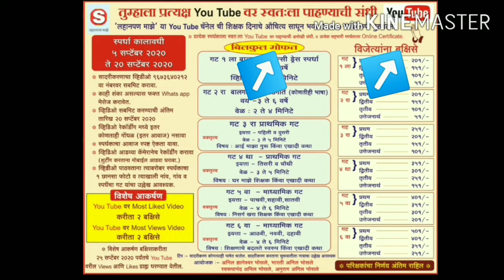लहानपण माझे ll mazelahanpan llबडबड गीतेllस्पर्धक :श्रावणी ग. क्षीरसागर ll स्पर्धक क्र.033 llगट 3 रा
स्पर्धकाचे नाव :  श्रावणी गणेश क्षीरसागर